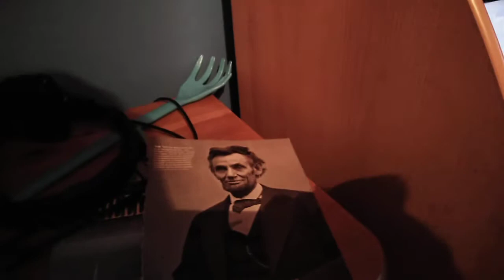Adam on the keyboard.